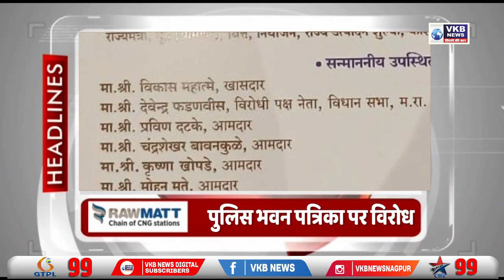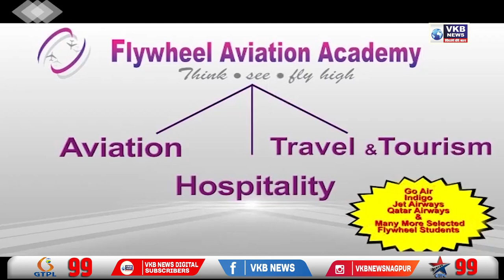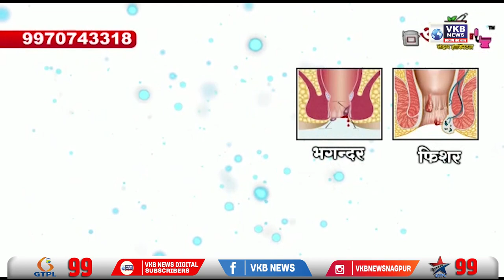औरंगाबाद में होगी मनसे की सभा